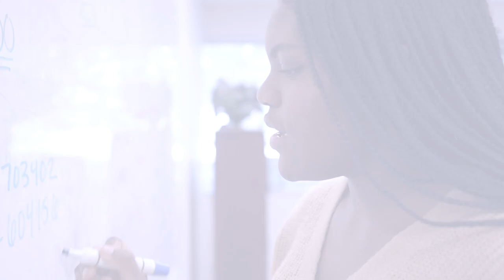NextGen Reel 2023